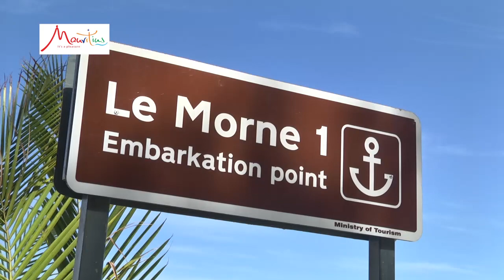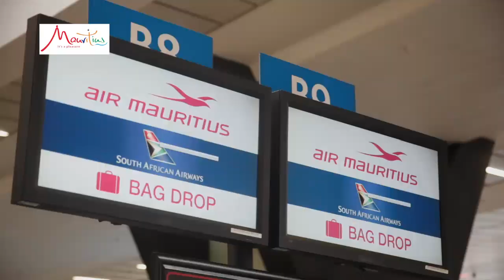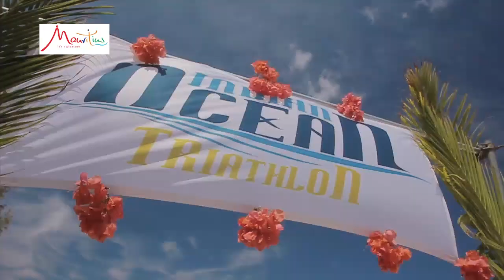Indian Ocean Triathlon_ Mauritius_ 2014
The Indian Ocean Triathlon look place in Mauritius.